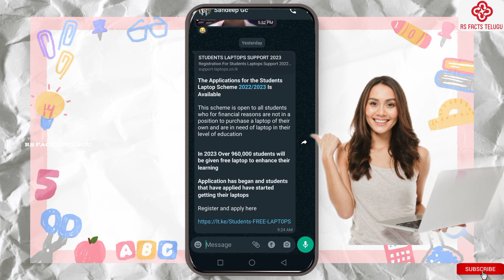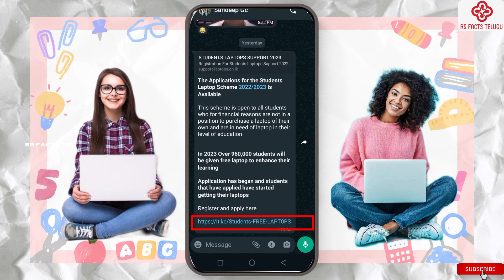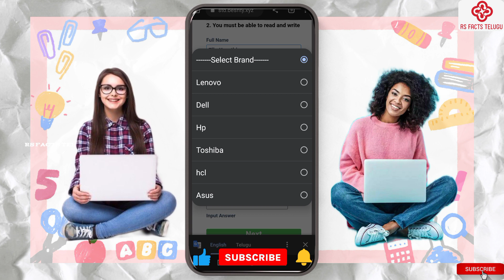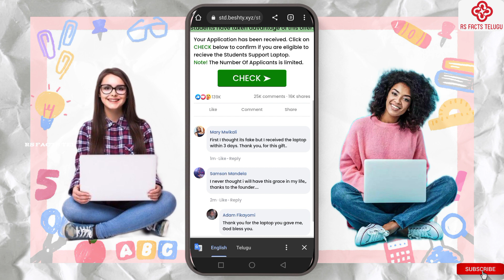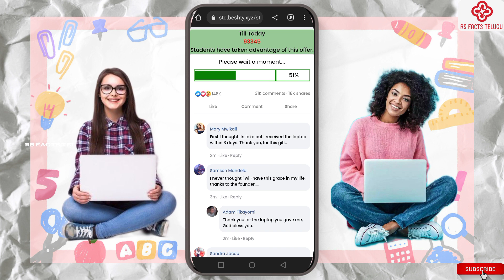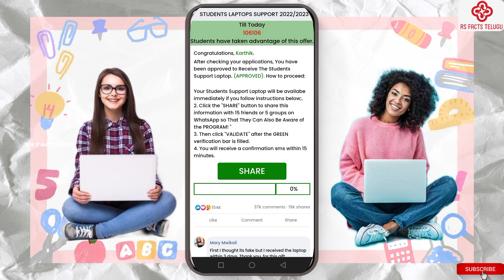STUDENTS LAPTOPS SUPPORT 2023 REAL OR FAKE IN TELUGU|STUDENTS LAPTOP SCHEME 2023 SCAM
𝐒𝐭𝐮𝐝𝐞𝐧𝐭𝐬 𝐥𝐚𝐩𝐭𝐨𝐩𝐬 𝐬𝐮𝐩𝐩𝐨𝐫𝐭 2023 𝐫𝐞𝐚𝐥 𝐟𝐚𝐤𝐞 𝐢𝐧 𝐭𝐞𝐥𝐮𝐠𝐮|𝐬𝐭𝐮𝐝𝐞𝐧𝐭𝐬 𝐥𝐚𝐩𝐭𝐨𝐩 𝐬𝐜𝐡𝐞𝐦𝐞 𝐬𝐜𝐚𝐦 𝐦𝐞𝐬𝐬𝐚𝐠𝐞 𝐨𝐧 𝐰𝐡𝐚𝐭𝐬𝐚𝐩𝐩 𝐥𝐢𝐧𝐤🙏🙏

𝐇𝐚𝐬𝐡𝐭𝐚𝐠𝐬 #️⃣